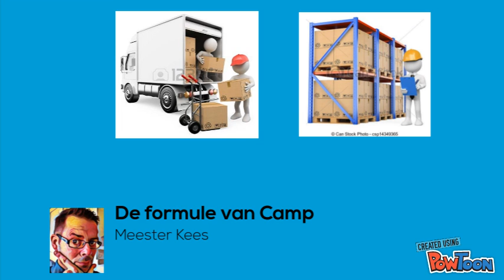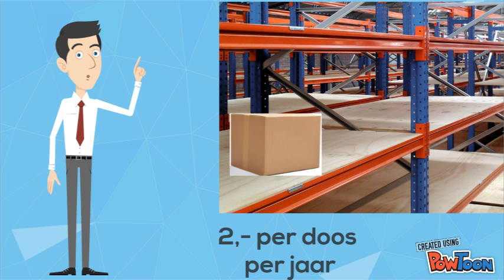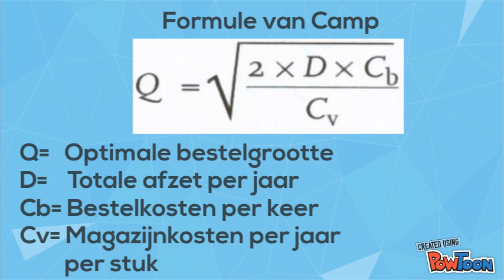De formule van Camp / Economic Order Quantity - formula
Een beschrijving van de formule van Camp met een cijfervoorbeeld. Bij welke ordergrootte zijn de bestel- en voorraadkosten het laagst? -- Create animated videos and animated presentations for free.  PowToon is a free tool that allows you to develop cool animated clips and animated presentations for your website, office meeting, sales pitch, nonprofit fundraiser, product launch, video resume, or anything else you could use an animated explainer video. PowToon's animation templates help you create animated presentations and animated explainer videos from scratch.  Anyone can produce awesome animations quickly with PowToon, without the cost or hassle other professional animation services require.